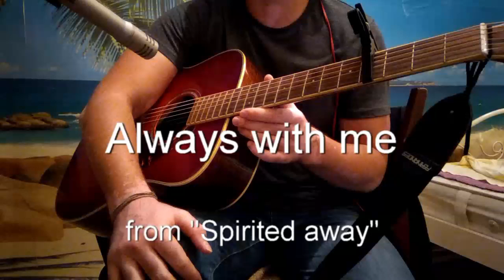(Hisaishi Joe) Itsumo nando demo(Spirited Away OST) - Dmitry Frolov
A brilliant tune from Ghibli's masterpiece "Spirited Away", arranged by Joe Hisaishi. Special thanks to @GuitarAlva for tabs and inspiration.